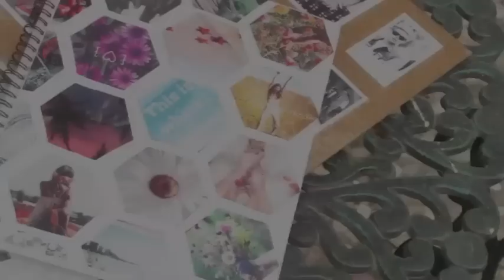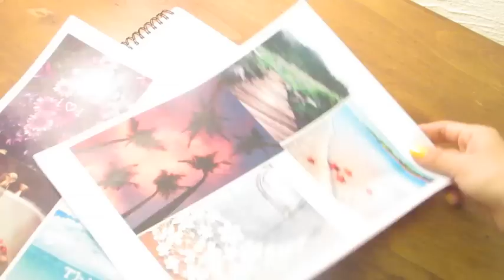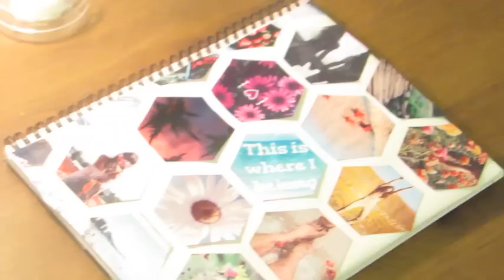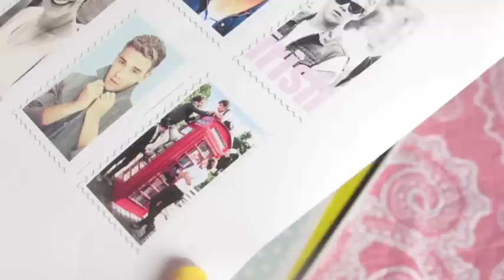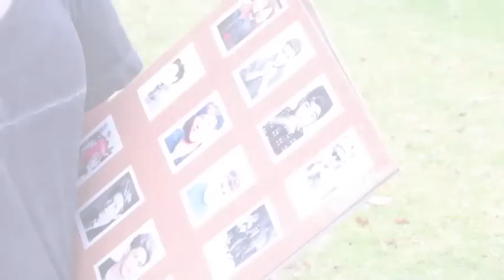2 DIY IDEAS PARA DECORAR TUS LIBRETAS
Unas ideas sencillas y rápidas para decorar sus libretas!